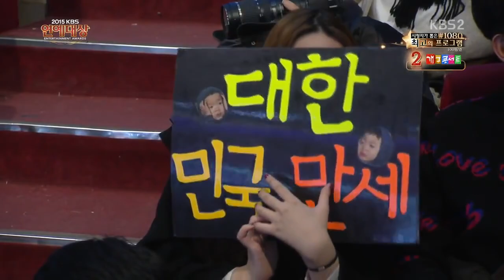Song Il Kook: Speech for winning KBS Excellence Award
Song TripletsPH
We are a group of supporters of "Song Daehan Minguk Manse + Appa Song Il Kook" from the Philippines.
This channel has been created to spread the love and happiness to all the fans...
All videos posted here are not ours, and we're not claiming any copyrights.

Video source where all the credit should go:
AdelinenTew : YouTube and DailyMotion channels